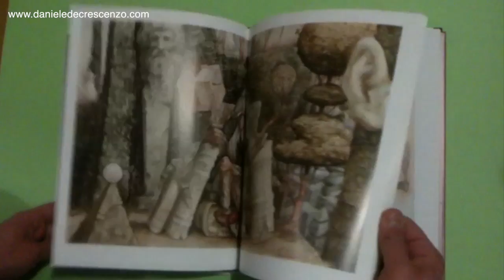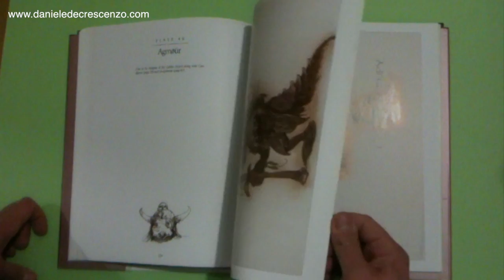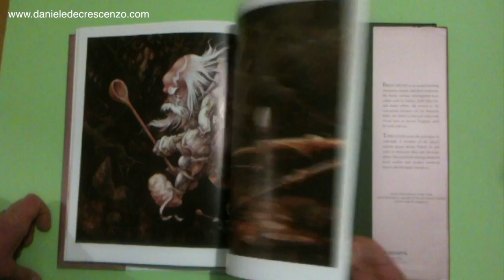VIDEO REVIEW - The Goblins of Labyrinth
Artbook on the work of Brian Froud for Jim Henson's "Labyrinth".
Text by Terry Jones.